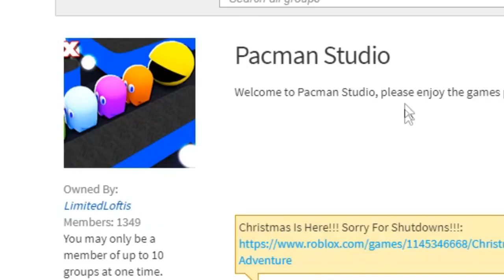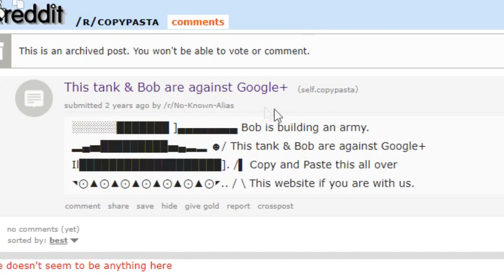10 MOST HATED Types Of Roblox Players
10 MOST HATED Types Of Roblox Players | Buzz

Video Summary:
Hey everyone my name is Buzz and today I would like to present with you the 10 most hated types of roblox players. Many of these roblox kids try the worst roblox things. These roblox scammers, roblox rich kids, roblox hackers and many more. This top 10 roblox compilation took a while to make so enjoy!